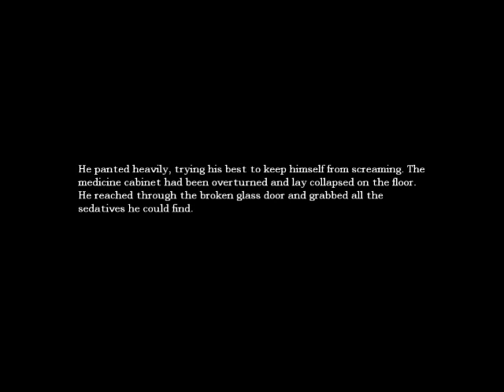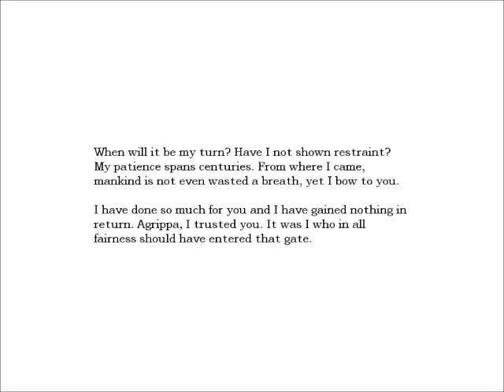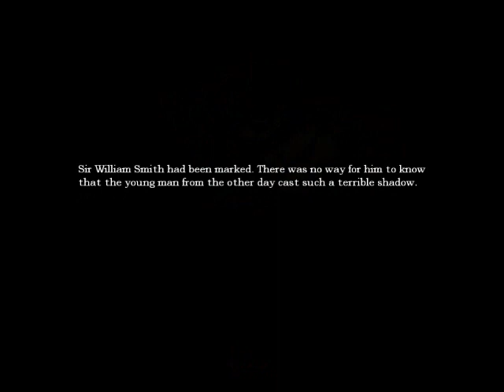Amnesia Pt. 17 Through the Window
Daniel must go out the window and ledge hop to find the inner study.

Factoid: William Smith (23 March 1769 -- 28 August 1839) was an English geologist, credited with creating the first nationwide geological map.  Notice the year of his death, coincidence, I THINK NOT!